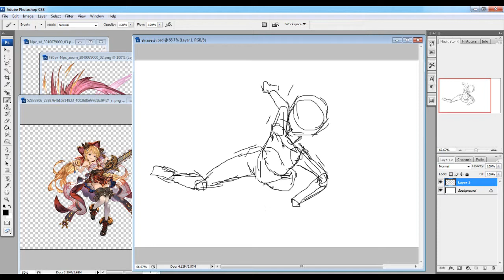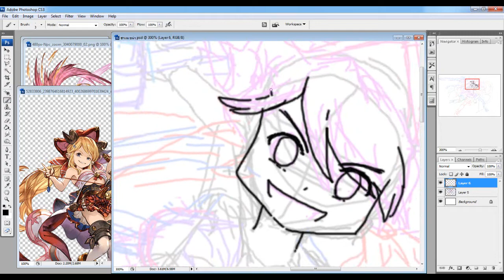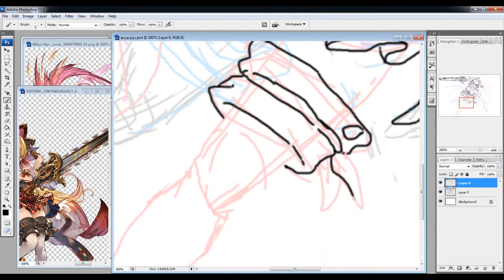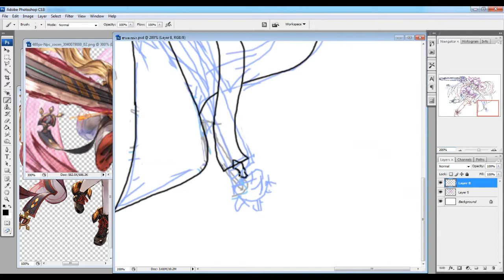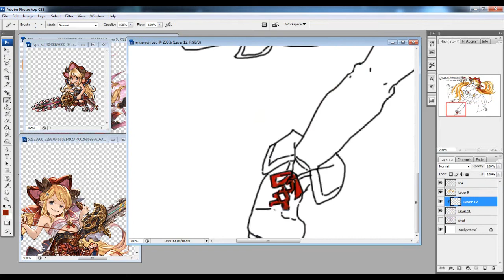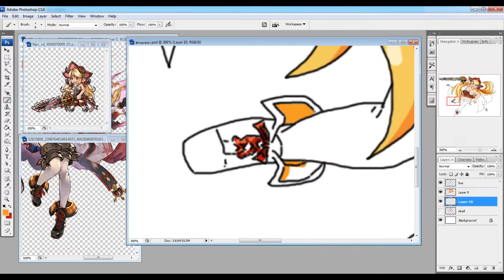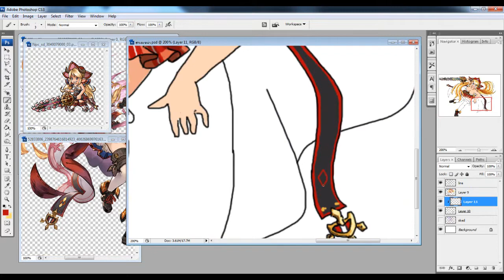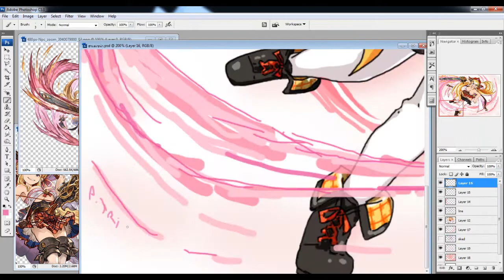Speed Paint ฮาเลเซน่า / hallessena/ (granblue fantasy)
มีคนรู้จักขอมาให้วาดน่ะ
//ลายละเอียดเยอะฉิบหายเลย

ดูรูปเต็มๆได้ตามนี้เลยนะเออ